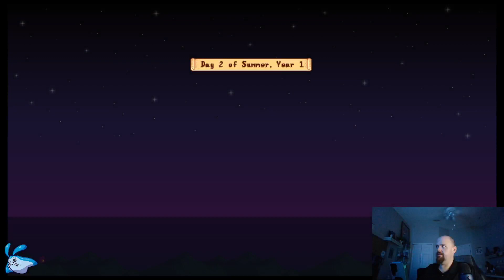Stardew 1.5 RNG 1.2.02 - Fishing - At least SOMETHING is leveling up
Let’s attempt to complete Stardew 1.5 on Switch before the update drops using RNG Challenger Rules!
Random Number Generation dictates every day of the game, as well as world-generation.
Farm Type: Beach
Community Center Bundles: Normal
Guarantee year 1 completable: On
Mine Rewards: Normal
Spawn Monsters on farm: Off
Profit Margin: 75%

Each day, a 6 sided die is rolled. The number rolled dictates what activities we’re allowed to do for the day, corresponding with the character’s skills.
1) Farming
2) Mining
3) Foraging
4) Fishing
5) Combat
6) Free Day
Note: Mining and Combat are very closely tied together, so rolling either can often result in being physically unable to focus exclusively on one or the other. When in caves, you should focus as much on the corresponding roll as possible. When mining, slay monsters only when it is a matter of survival. When in combat, mine rocks only when it becomes necessary to find stairs or clear passage to other areas of the caves.

Additional Rule: Every day also rolls a d100. On a 1, player must buy the Joja membership, if able. If funds are not available by the end of Joja’s workday, the player skips the Joja rule. Follow around the net!